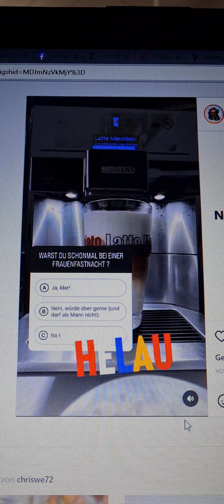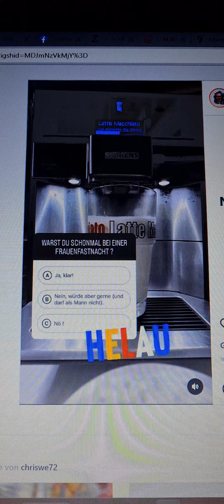Keine Ursache, gern geteilt, Herr Engelhardt! Wie sehen Sie Ihren heutigen Anteil zum Energiesparen?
Auf dem Neujahrsempfang 2023 in Nordheim wurde noch einmal stärkere Vermittlung der Wichtigkeit der burgstein in der Rolle als Haupthafen des Klosters Lorsch besprochen. Welche Pläne hat dazu der Kreis Bergstraße - Der Kreisausschuss / Der Landrat?

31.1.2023